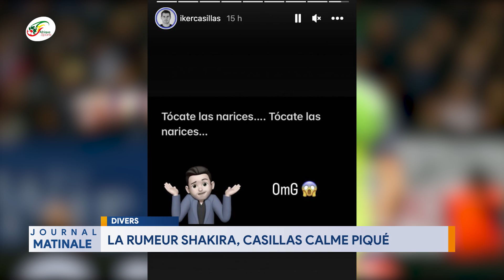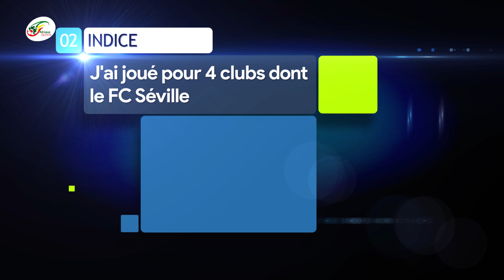Les raisons de la colère de Mbappé enfin dévoilées.. Très mauvaise nouvelle pour le Barça | MATINALE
Selon vous, Mbappé a-t-il eu raison de demander un attaquant de pointe à ses dirigeants ? Vos réponses seront attendues en commentaires.